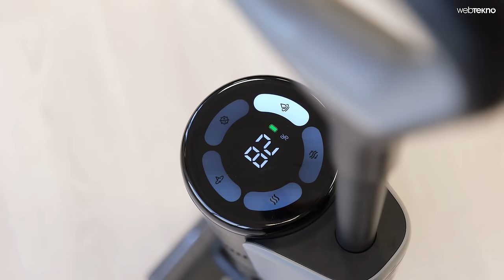KENDİ KENDİNİ TEMİZLEYEN AKILLI SÜPÜRGE TESTİ | Dreame H12 Pro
Webtekno Süpürge Olimpiyatları serisinin ilk bölümünde kendi kendini temizleyip kuruladığını iddia eden ıslak / kuru zemin süpürgesi Dreame H12 Pro'yu test ediyoruz. Hazırladığımız parkurda zorluk seviyesi giderek artan kuru ve ıslak kirlerle test ettiğimiz Dreame H12 Pro'nun bir diğer iddiası kokusuz şekilde temizlik yapabilmesi. Peki Süpürge Olimpiyatları'ndan nasıl bir dereceyle ayrıldı? İyi seyirler!